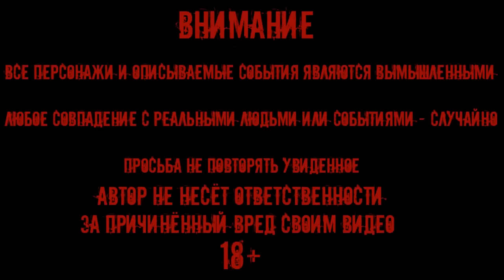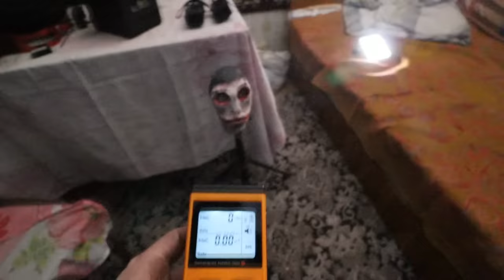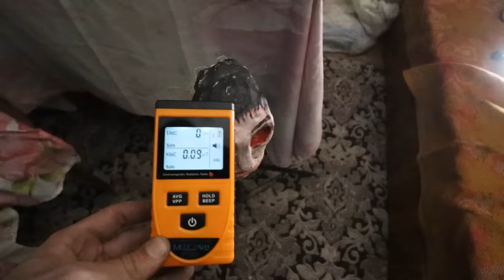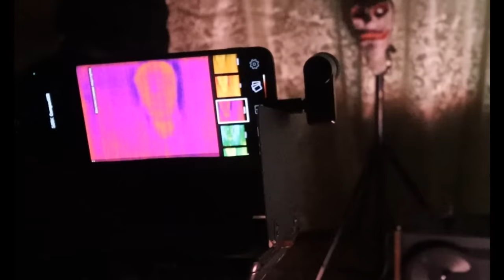ЭТО ЖИВАЯ КУКЛА РОГНЕДА / СТРАШНАЯ НАХОДКА В ДОМЕ КОЛДУНЬИ (ВТОРАЯ ЧАСТЬ)